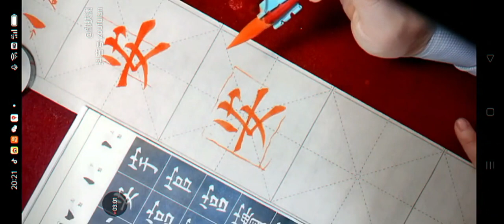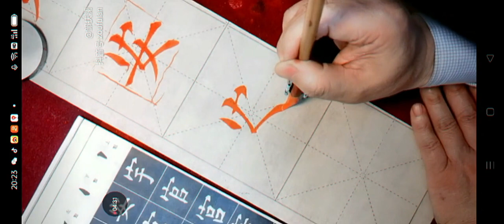歐體基本筆畫：左點寫法及范字“安”字寫法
爱好书法，乐于分享交流书法日常心得公益視頻